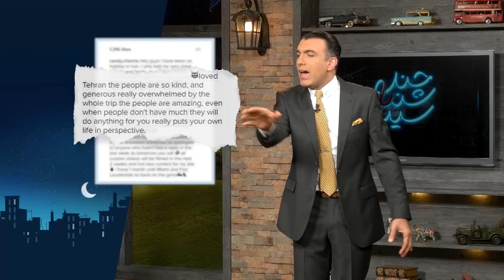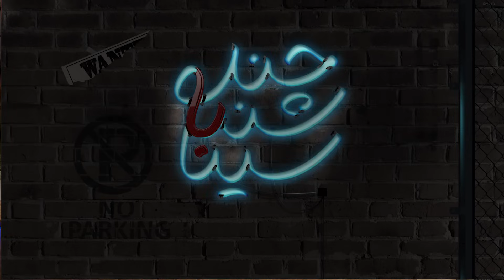Chandshanbeh – Sina’s Monologue / چندشنبه با سینا– مونولوگ – سینا و آب‌نبات جذابیت!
مونولوگ –  سینا و آب‌نبات جذابیت!
Sina's monologue from Friday, August 15